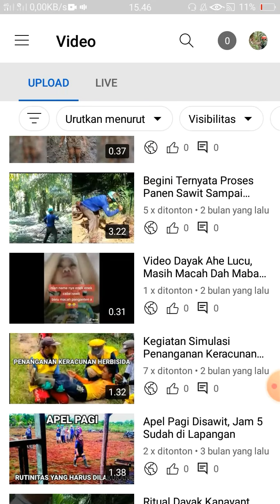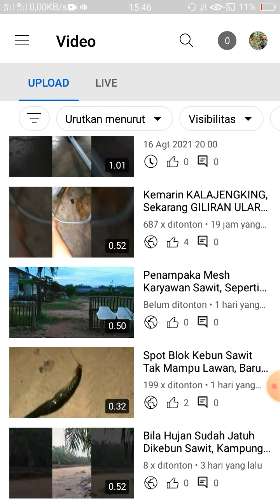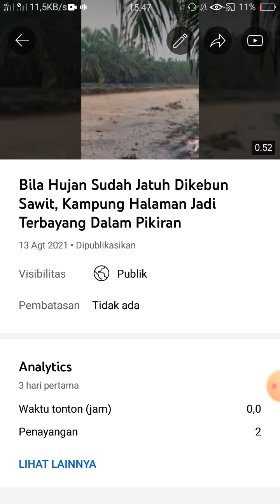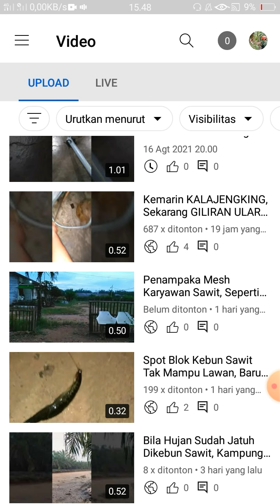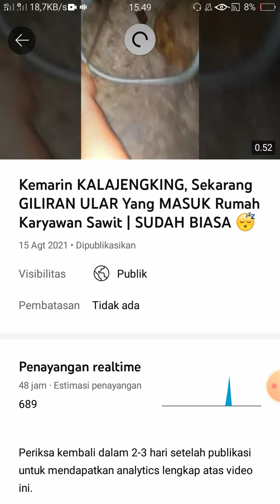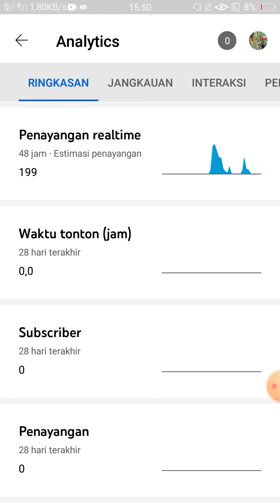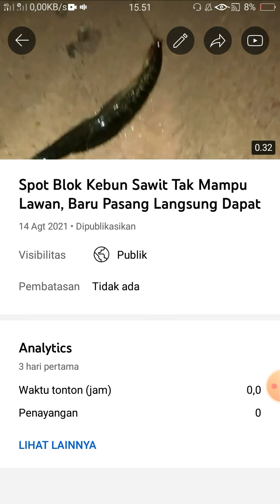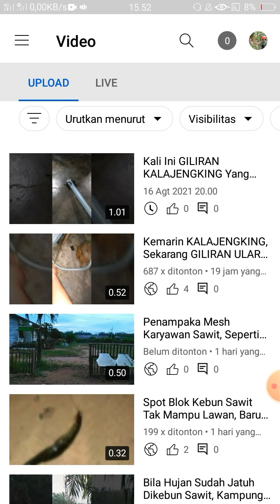Tutorial Video Shorts Youtube Banyak Views